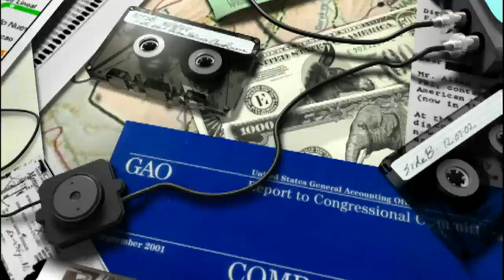Bernie Madoff: One Year Later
Few of the swindler's victims have received any money back since his confession.